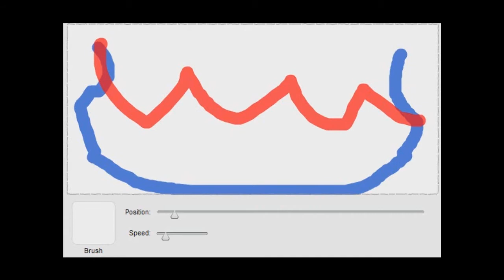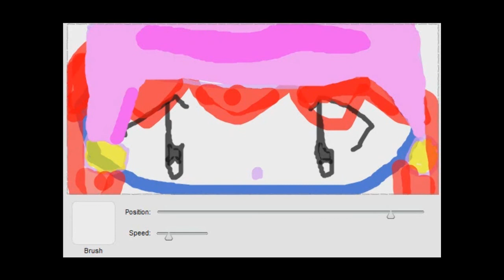Graffiti Drawing on Facebook 2: Bunny Eared Girl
This is my first drawing on Graffiti! Well yeah. Its kinda good...It isn't as good as you think it should be...so yeah!